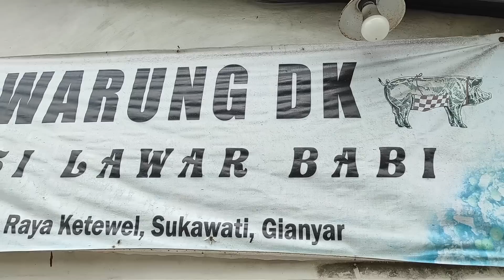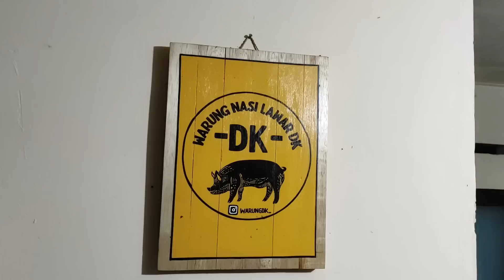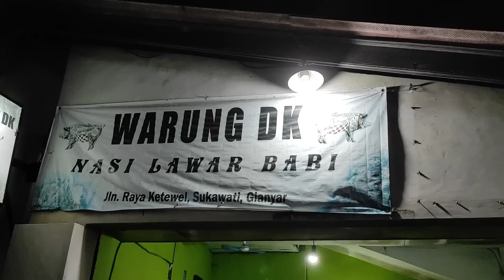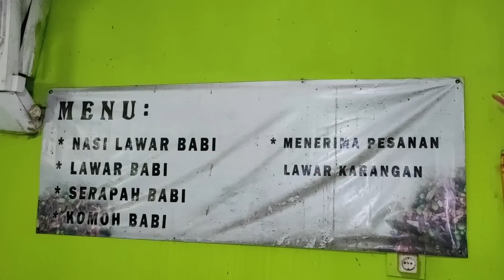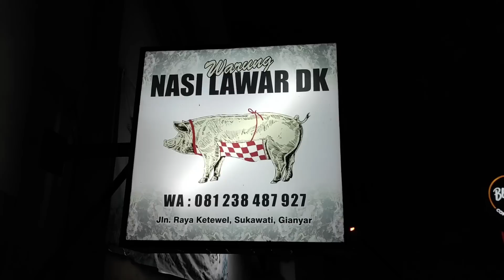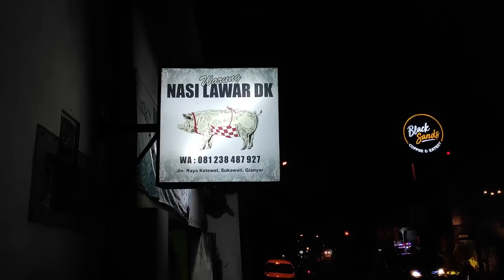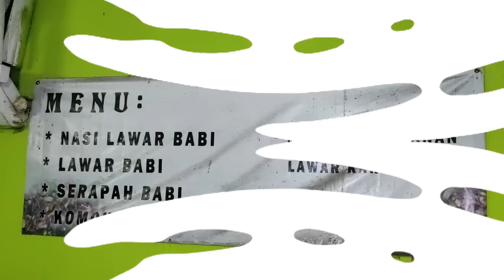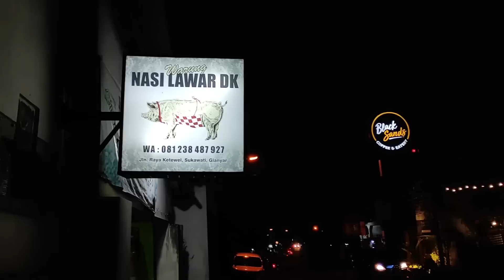PECINTA LAWAR BABI PLEK GANAS DI MALAM HARI - WARUNG NASI LAWAR DK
LAWAR BABI PLEK GANAS KHAS KETEWEL DI MALAM HARI - WARUNG NASI LAWAR DK

Alamat :
Jalan Raya Ketewel Guwang - Sukawati Gianyar
Bali.
Lampu Merah ketewel ke Utara sekitar 100 meter, Barat Jalan / Depan Black Sand
Sebelah utara Gang LEMKARI

No WA :
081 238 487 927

Buka :
18:00 - 23:00 Wita (Habis)

Harga :
Makan di tempat 25K (termasuk minum)
Bungkus mulai dari 10K

Rahayu
Mantappppp